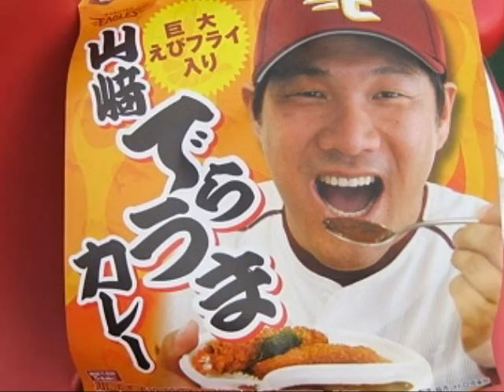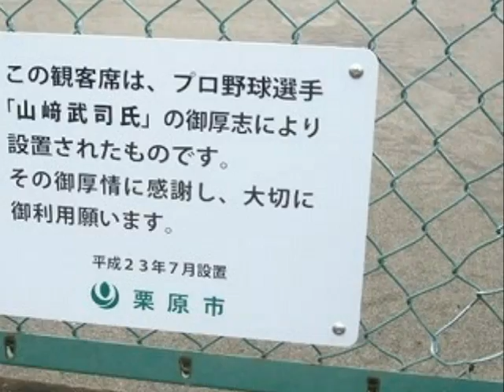Special Thanks to Takeshi Yamasaki Eagles#7 2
前回作成したものより　にこやかな山崎選手の画像を増やしました。したがって自撮影の写真は前回より大幅に少ないですが　ご覧下さい。